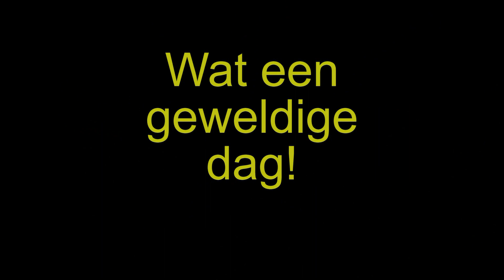Schoolreis OBS Vinkenbuurt 8 mei 2012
Wat een geweldige dag was dat! Wat hebben we lekker gespeeld en fijn gegeten met zijn allen. Heerlijk!